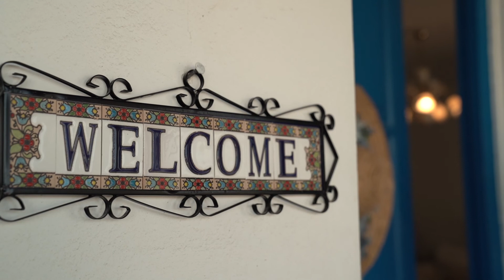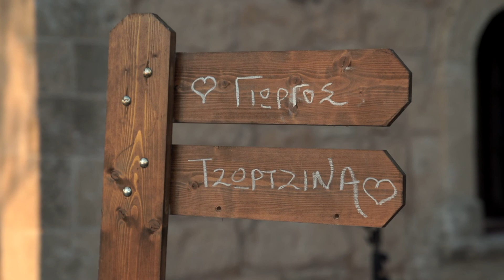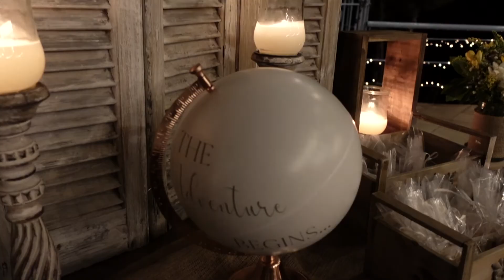Georgina - George | Aigina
Ένας υπέροχος εναλλακτικός  γάμος στο νησί της Αίγινας.